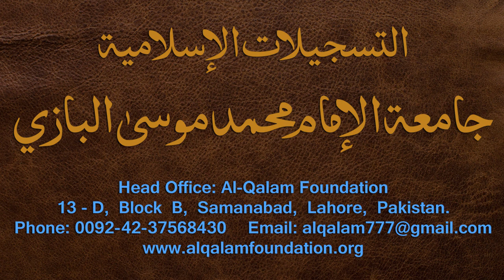Nahvi Tarkeeb Dars - 0 - by Maulana Muhammad Zuhair Albazi - 21/11/2006